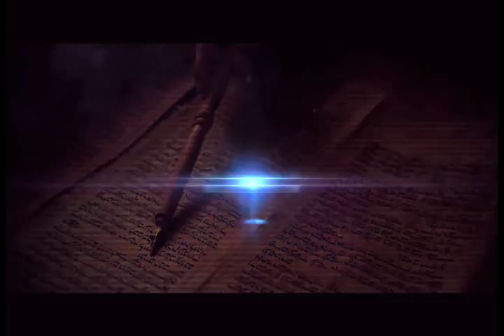لماذا المسيح وحده؟ -عبر الكتاب - 228